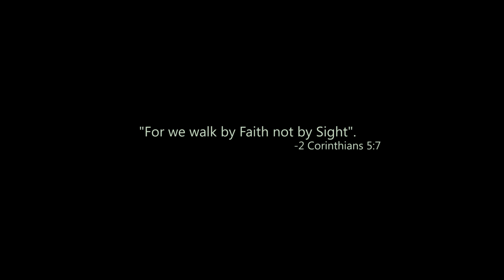Ang Santo Ninyo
Directed and Edited by:
Chano Guinto Redil

Executive Producer:
Honeyleen Concepcion Rosaroso

Producer:
Dice Rosaroso

D.O.P
Eduard Jules Aunza

Music Soring:
Jerc Diggler & CHT

Soundman:
Kokas Lomera

Written by:
Chano Guinto Redil
Dice Rosaroso

CAST
Hi-C
Gabe Caballero
Luis Picornell
Simeon Noval
Baby David
Jerc Diggler
Max Catalan
Kokas Lomera

Special thanks to the people of GK Budlaan Talamban, Cebu City.